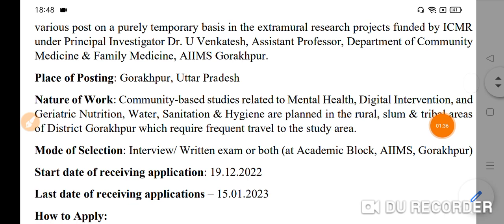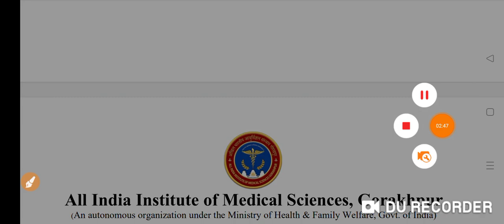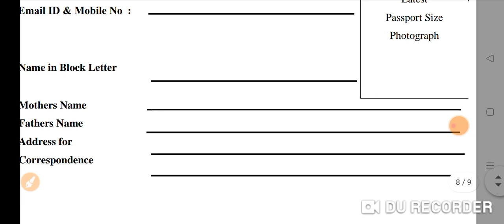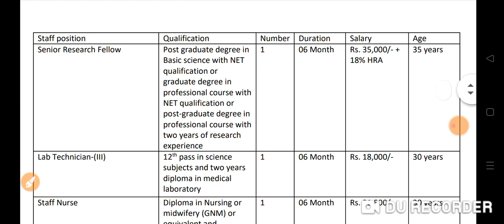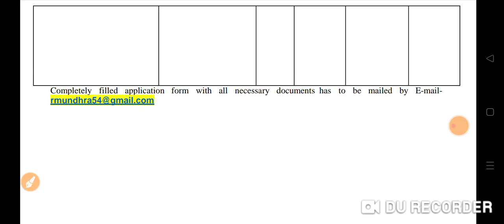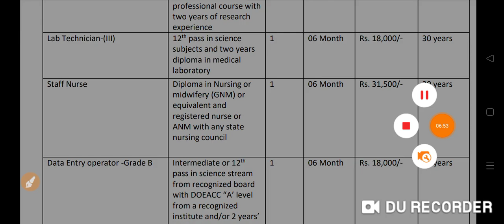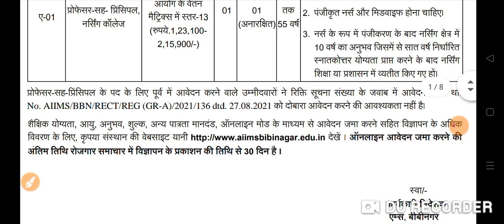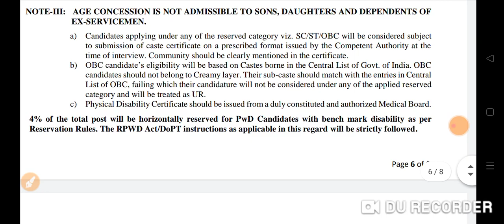AIIMS नर्स सीधी भर्ती 2023 AIIMS परमानेंट और संविदा भर्ती आ गई